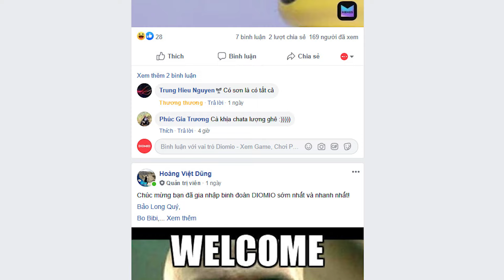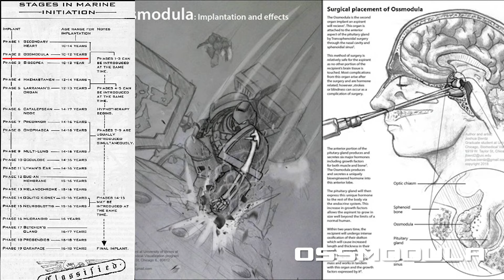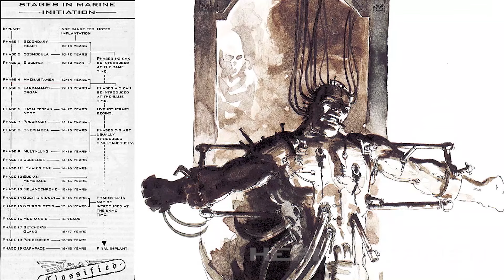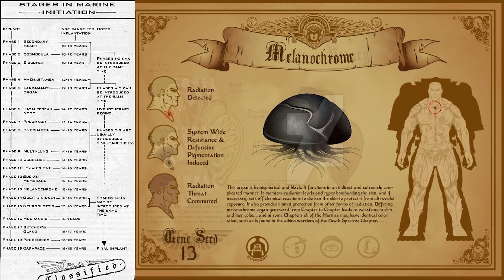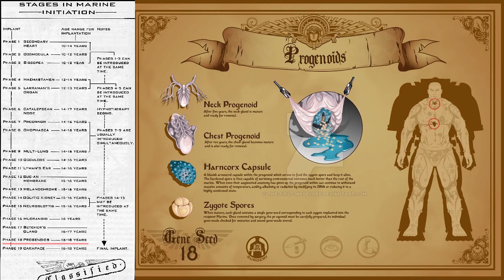Cách để bạn có thể trở thành một Space Marine| Cốt truyện Warhammer 40K - Phần 12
Kênh review công nghệ của mình  @Insidegram

Nếu bạn đang tìm mua những sản phẩm mô hình Warhammer 40K thì hãy mua tại để giúp DIOMIO có thể duy trì hoạt động nhé!

Việc được tuyển chọn vào các binh đoàn Space Marine, những lực lượng quân sự hùng mạnh và tinh nhuệ bậc nhất phục vụ trực tiếp dưới tên Hoàng đế nhân loại là một vinh dự không gì có thể sánh bằng. Nhưng cái giá phải trả của nghĩa vụ đó là rất lớn khi người được chọn sẽ không còn chút đặc điểm từ thể xác với trí não của một con người phàm trần trước đó, sẽ không bao giờ có thể được quay trở lại quê nhà, không bao giờ được yên nghỉ vì nghĩa vụ chiến tranh của họ không bao giờ kết thúc, tệ hơn là có lẽ sẽ sống đến hàng chục thiên niên kỷ sau .

Host: Dờ Nũng
Kịch bản: Blackwood
Edit: Duy Nguyễn

0:00 - Mở đầu
1:06 - Tuyển quân
2:47 - Quy chuẩn đầu tiên
4:38 - Quy chuẩn thứ hai
16:19 - Biến đổi
18:31 - 19 cơ quan nhân tạo
21:39 - Thế hệ Space Marine với 3 cơ quan mới